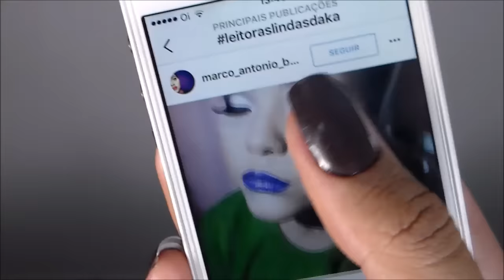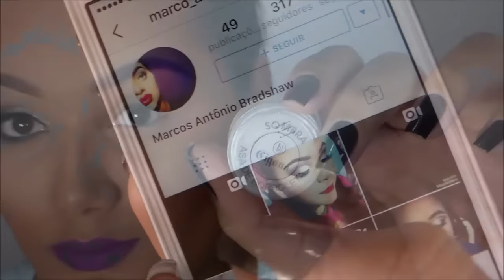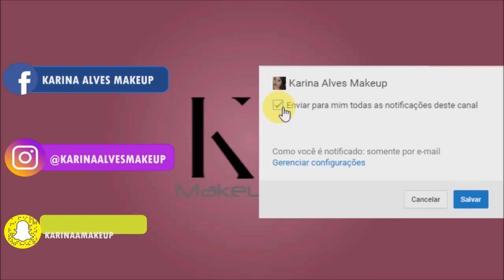#19 Make inspirado em um leitor /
Lista dos produtos usados:
Sobrancelha:
Paleta da bitarra 12 cores numero 01 sombra cor cinza
Corretivo para contornar - Liquido matteda Tracta cor medio

Olhos:
Primer: Corretivo Liquido matte da Tracta cor medio
Sombra marrom da paleta da "Bitarra" de 15 cores
Asa de borboleta da cigana 11
Delineador liquido luisance
Cilios postiços china
Rimel: queem
Batom: tracta roxinho
Primer - Blur magico da loreal
Base - Tracta cor 04 e 05 "misturinha'
Corretivo - Liquido matte da Tracta cor media
Pó - Tranlúscido da Vult compacto
Contorno - po compacto da ruby rose cor pc 18
Blush - Vult cor 02
Iluminador - MAc cor soft gentle

Me acompanhe nas redes sócias...

SnapChat "karinaamakeup"